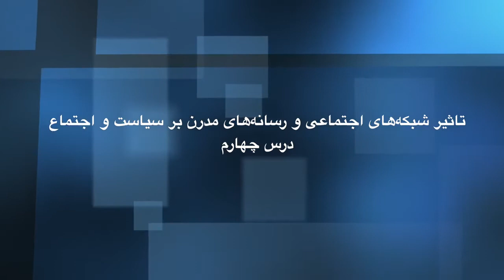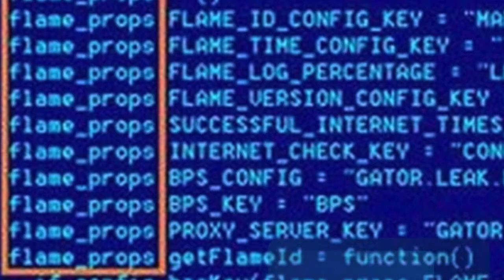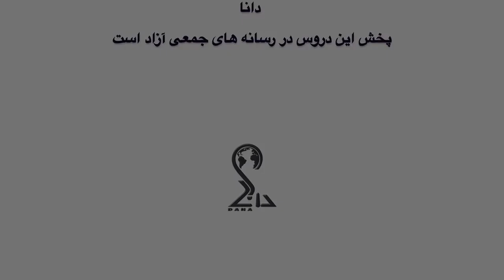تاثیر شبکه های اجتماعی و رسانه های مدرن بر سیاست و اجتماع - سمینار چهارم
گفتاری از احمد رافت